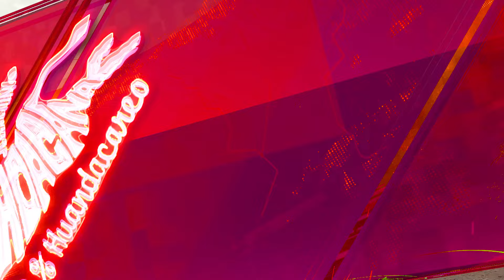¡ LA CREMA Y NATA DEL REPARO ! | LA PALMA MICHOACÁN | SELECCIÓN MICHOACANA 2024